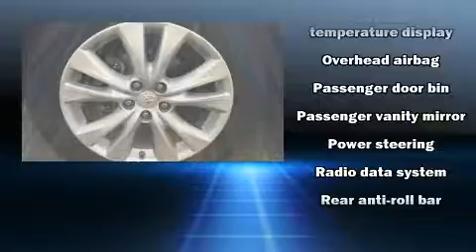2015 Toyota RAV4 Limited in Rockland, MA 02370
Outstanding design defines the 2015 Toyota RAV4. With less than 30,000 miles on the odometer, this 4 door sport utility vehicle prioritizes comfort, safety and convenience. It features an automatic transmission, all-wheel drive, and a 2.5 liter 4 cylinder engine. Toyota prioritized practicality, efficiency, and style by including: an automatic dimming rear-view mirror, fully automatic headlights, heated door mirrors, power windows, remote keyless entry, rear wipers, and seat memory. For drivers who enjoy the natural environment, a power moon roof allows an infusion of fresh air. Side curtain airbags deploy in extreme circumstances, shielding you and your passengers from collision forces. Our experienced sales staff is eager to share its knowledge and enthusiasm with you. We'd be happy to answer any questions that you may have. Stop in and take a test drive!